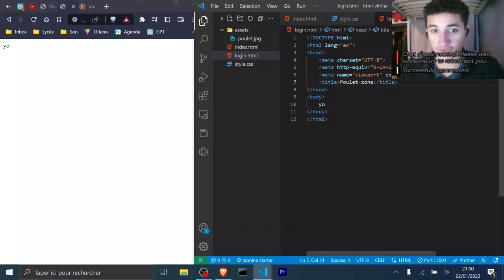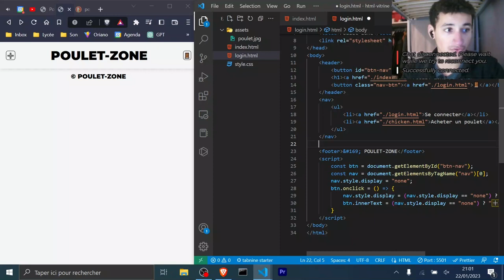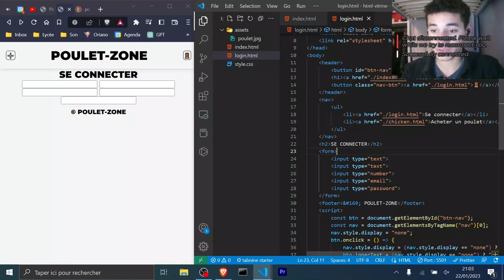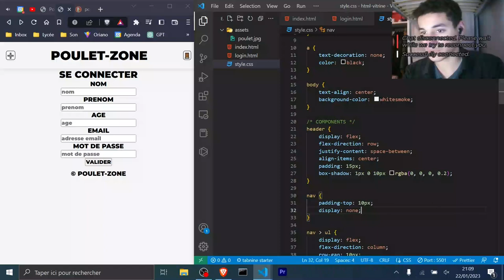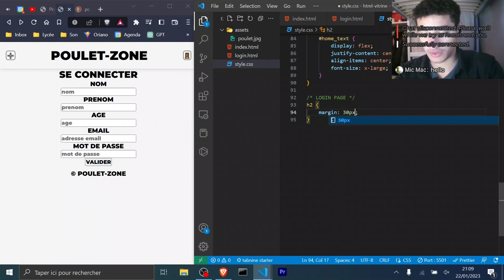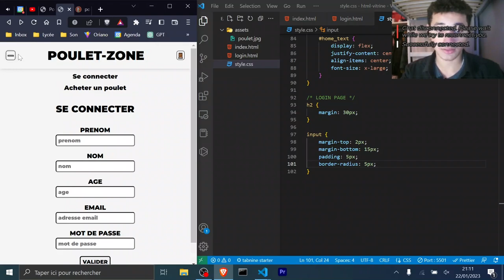TUTORIEL HTML/CSS : Créer un Formulaire HTML et CSS pour Débutant Complet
0:00 - Introduction du projet HTML CSS pour débutant
0:20 Récupération du code de la partie 1
1:00 Formulaire HTML
1:20 Ajout des inputs
3:30 Ajout des labels
5:05 Ajout de l'attribut placeholder
5:45 Ajout du style CSS